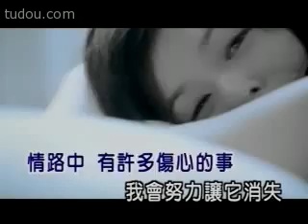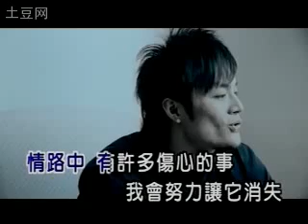许晋豪-我爱你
许晋豪-我爱你 MV